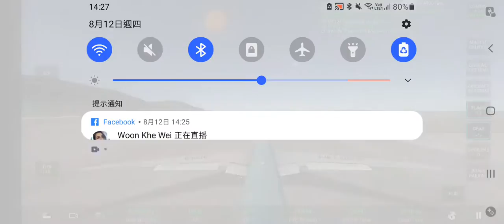RFS Boeing 777-300ER (77W) @ Flight VK263 Hong Kong🇭🇰 - Amsterdam🇳🇱 (Takeoff)